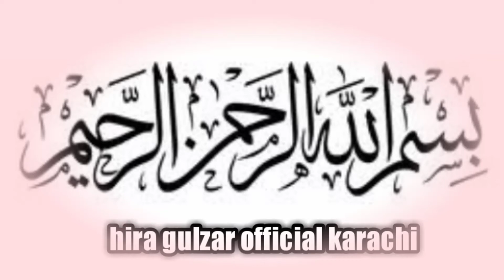/ذائقہ دار چنے کے چاول/Lazeez Chanay Ke Chawal